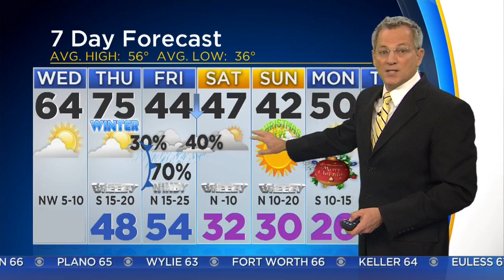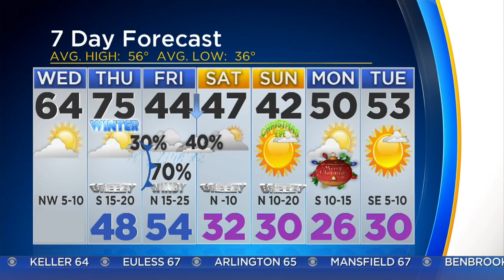Jeff Ray's AM Weather Update